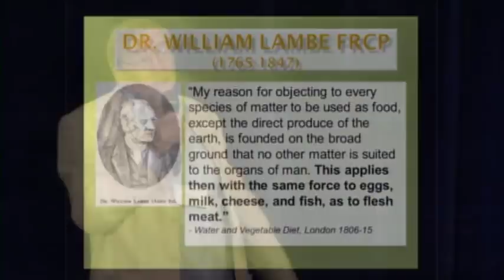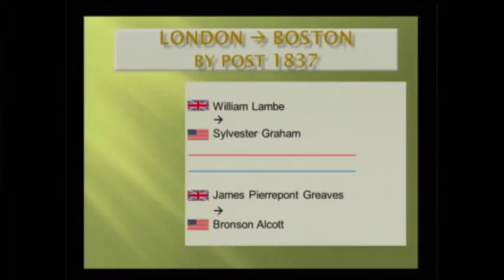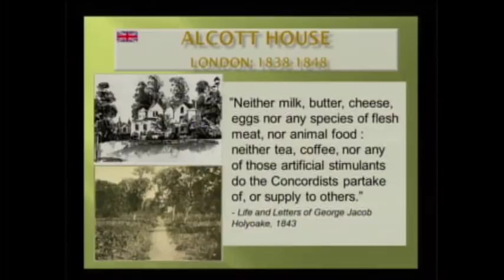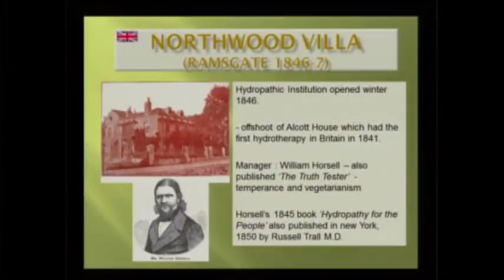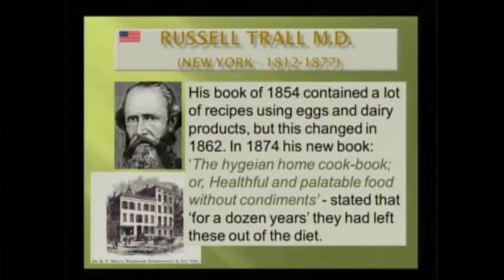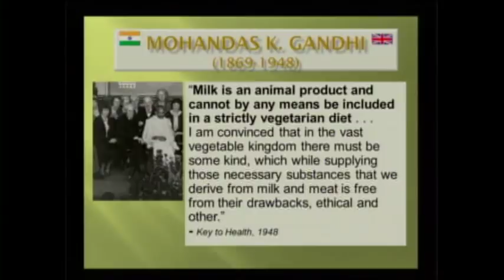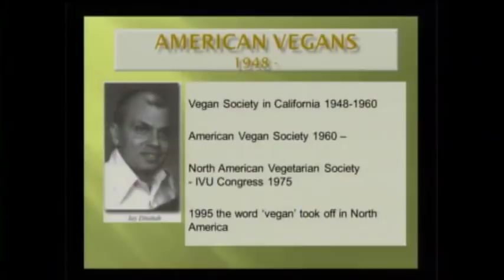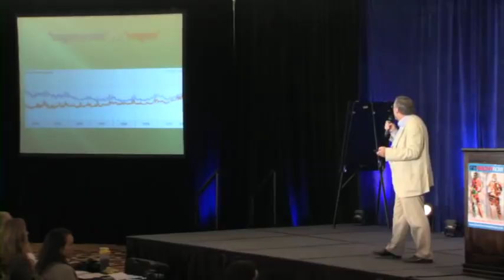Veganism Since 1806 - ft. John Davis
The full talk of Sir John Davis OBE of the International Vegetarian Union discussing the history of veganism in England. This is one of 14 talks from our 2012 Healthy Lifestyle Expo.

For the full story on the UK Vegan Society, Donald Watson, and the original and various definitions of "vegan" of that particular organization,